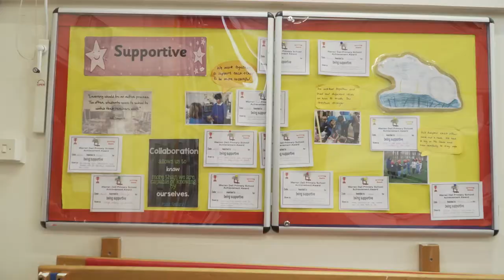The MHDChallenge at Warren Dell Primary School